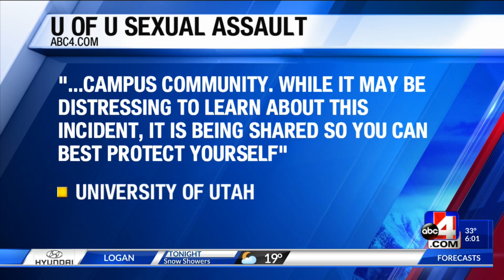Sexual assault reported on U of U campus